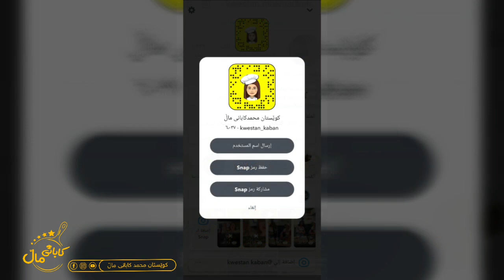سووبی قارچک بۆئێوارانی ڕەمەزان